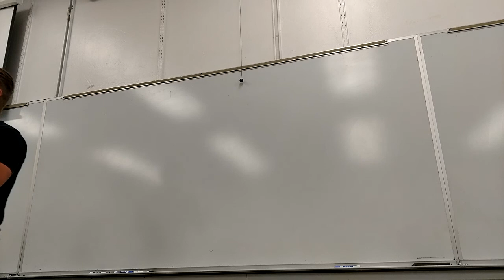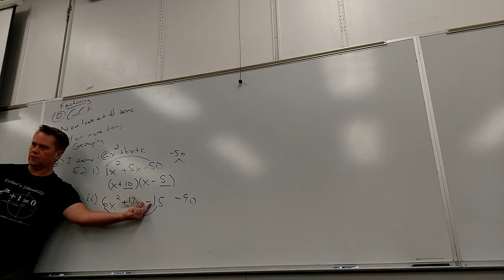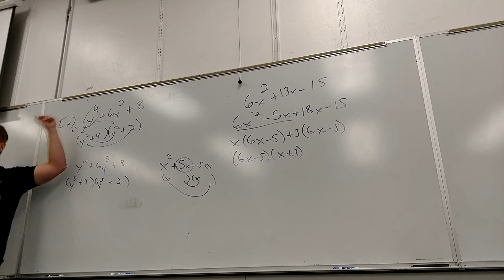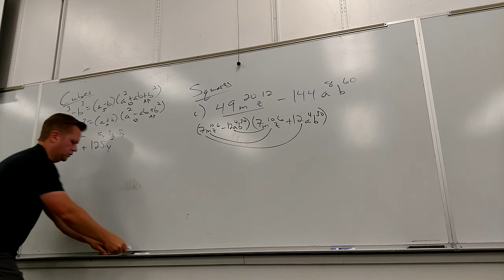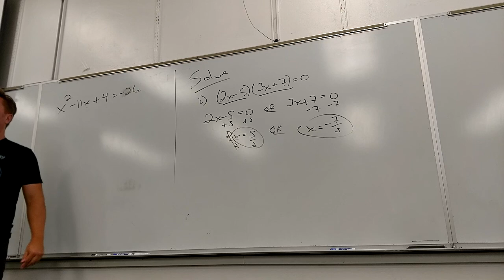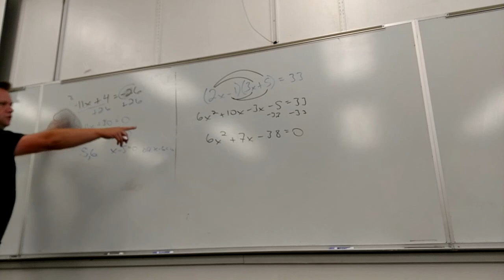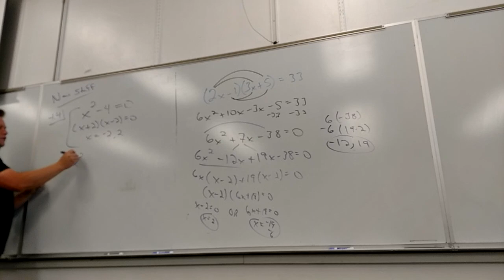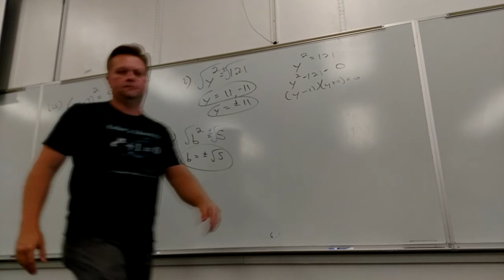Math 298, May 3 Lecture, Part 1